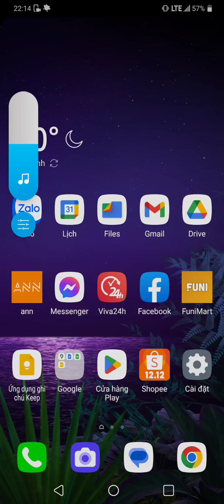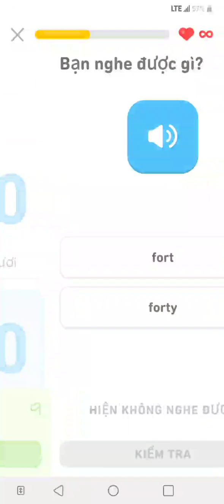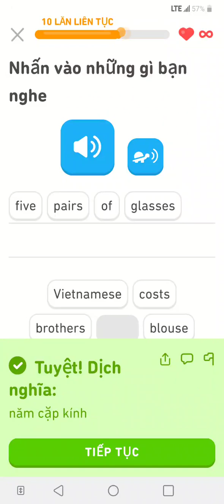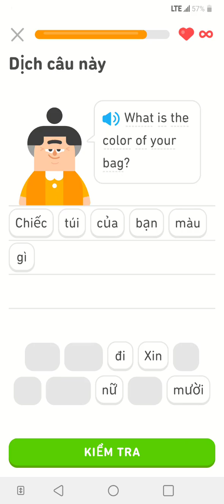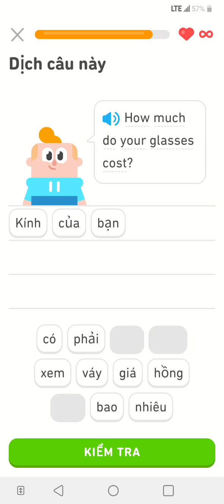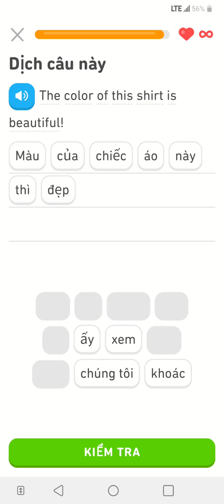Tiếng anh có dễ học không? buổi 114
Who is taller? my dad or my mom?
Are you driving a car?